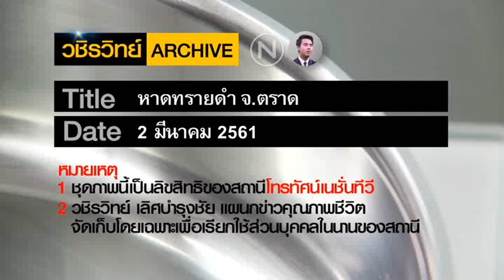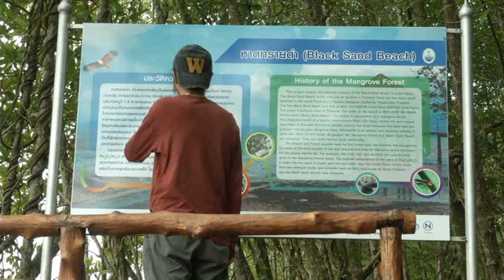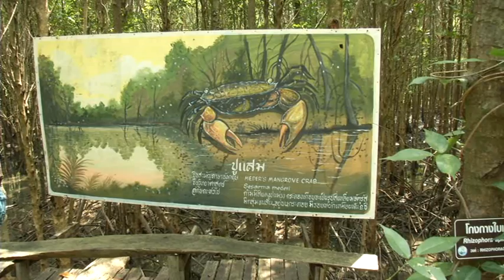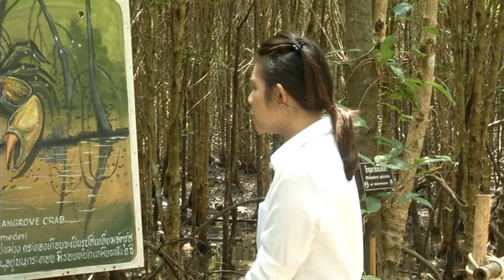แฟ้มภาพ: หาดทรายดำ จ ตราด